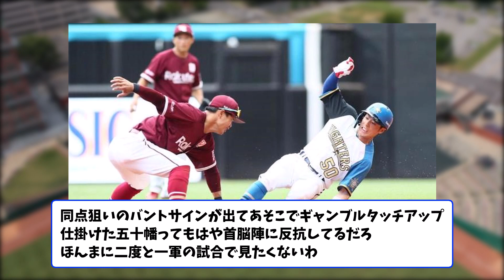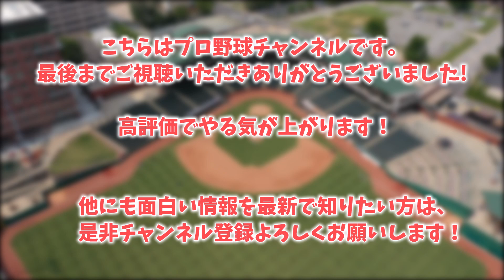日本ハム、完全に終わる…【なんJ反応】